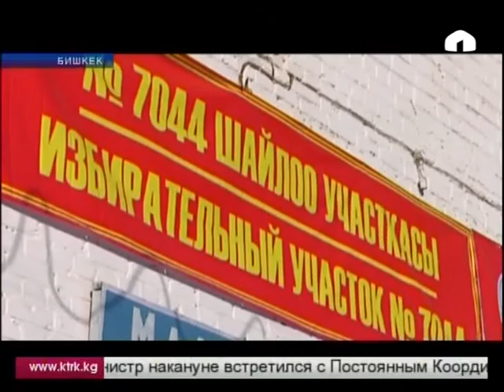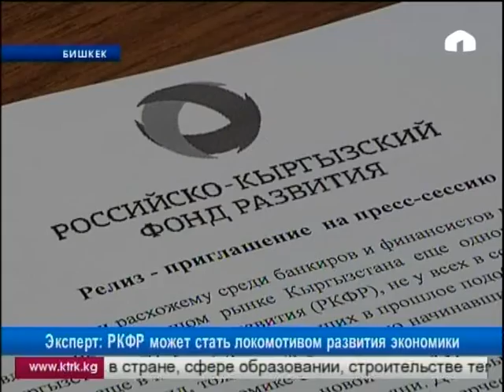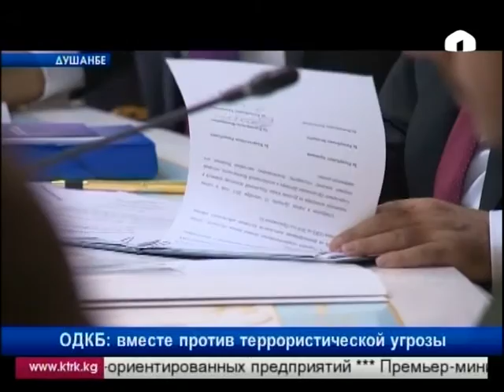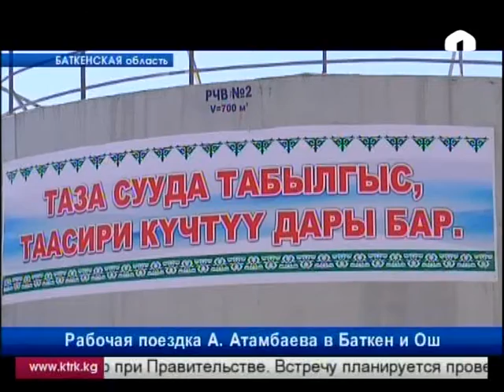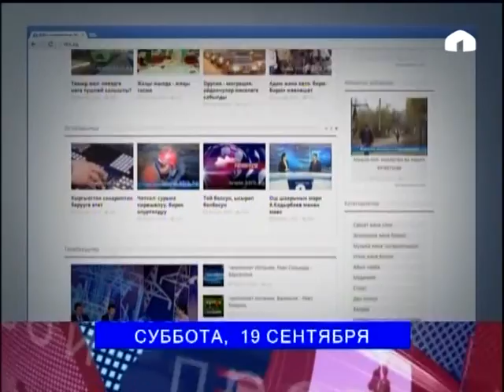Итоги недели: суббота, 19.09.2015